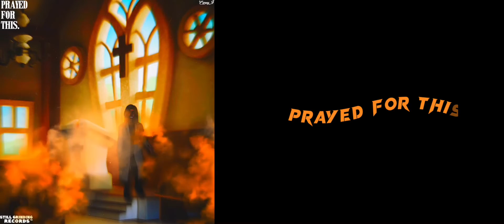Corey J - Prayed For This (Official Audio)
Listen On SoundCloud Listen On YouTube Listen On Spotify Listen On ITunes Listen On Pandora Listen On Audiomack Listen On Tidal Listen On YouTube Music Listen On Amazon Music Social Media